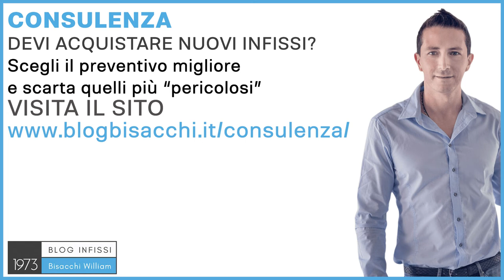Vetrate scorrevoli senza telaio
0:00 vetrate tuttovetro
0:35 isolamento termico vetrate senza telaio
0:58 a cosa servono le vetrate tuttovetro
1:26 consulenza vetrate senza telaio

occupiamo di infissi per abitazioni private con il Sistema Bisacchi. Le vetrate scorrevoli
senza telaio sono le vetrate che io invece chiamo "tutto vetro", ovvero hanno dei pannelli di
vetro dove attorno non c'è nessun telaio. In realtà, il telaio c'è sotto, dove ci sono i carrelli, e
sopra si va a infilare nella guida che lo fa scorrere, oppure c'è un altro telaio con un altro
carrello nel caso di quelli a impacchettamento. Sono vetrate che non hanno nessun tipo di
isolamento termico e acustico, perché non avendo un telaio il vetro contro vetro, anche se
c'ha una guarnizione in materiale plastico e siliconico trasparente tra uno e l'altro, non fa
nessuna tenuta, cioè la prima metà all'aria è nulla e l'isolamento termico è nullo, perché
sono vetri monolitici, non sono vetri camera, quindi sono vetri che fanno passare il caldo e il
freddo, e servono per creare delle chiusure magari, in un terrazzo, in un balcone, un
loggiato, o chiudere un portico senza danneggiar l'estetica; sì, perché avendo tutto vetro,
senza montanti, rimangono molto belli alla vista. Però attenzione, perché siccome che vado
a fare una chiusura, e anche se quando le apro, apro tutto, occorrerà un permesso per poter
fare un permesso edilizio, bisogna informarsi in comune con il proprio tecnico e stare attento
a tutti quei venditori che ti vogliono vendere queste vetrate e ti dicono che non occorre
nessun permesso, perché non è vero. Se ti serve una consulenza a proposito di queste
vetrate, puoi farlo attraverso e richiedi la tua consulenza personalizzata,
per capire come stanno le cose e scegliere magari la vetrata migliore nel tuo caso specifico.
Ti potrò aiutare senza conflitto di interessi, perché praticamente ho creato questo servizio
per aiutare tutte quelle persone che non posso servire lavorando qui in Romagna, so che ci
segue tutta l'Italia, e facendo così posso pure consigliare e evitare le fregature che è facile
trovare. Ciao e al prossimo video.